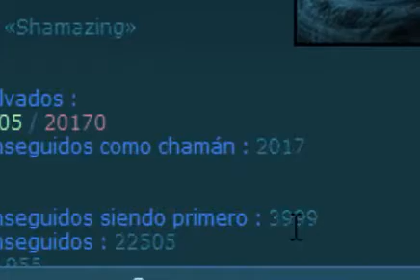Wdwz 4K First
Bueno Esta Vez les Traigo mis 4K de First (4000 First)
Espero les guste el Corto Video :)

Nos Vemos Asta la Proxima :3